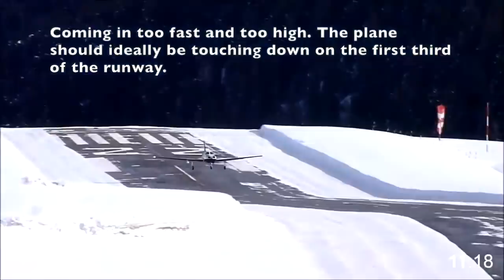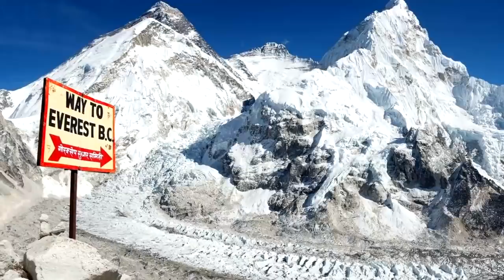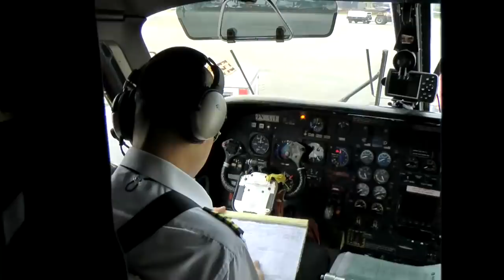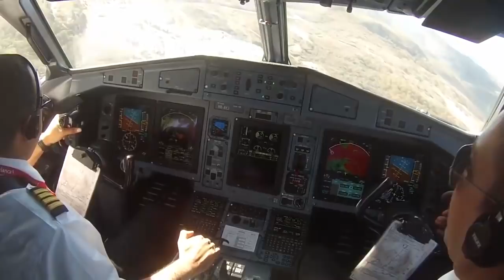Airport Hlauhawm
Airport hlauhawm leh chetsualna pawh a thlen fo thinna te hi han thlir ve teh..